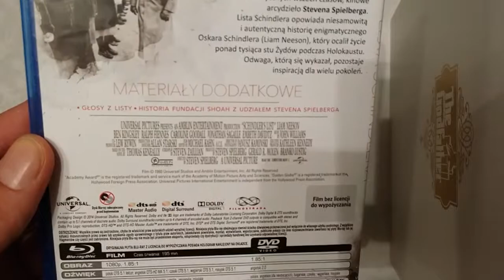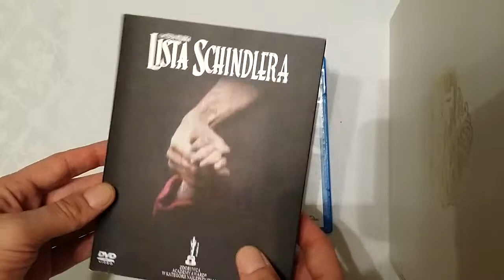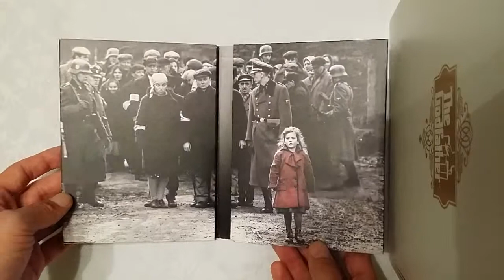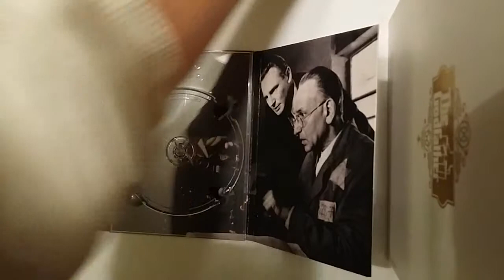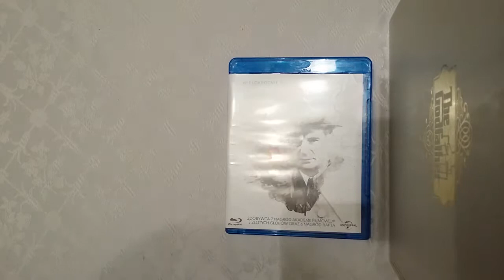Lista Schindlera Unboxing 2 wydania: Bluray i Dvd